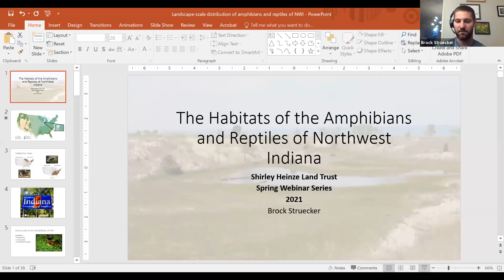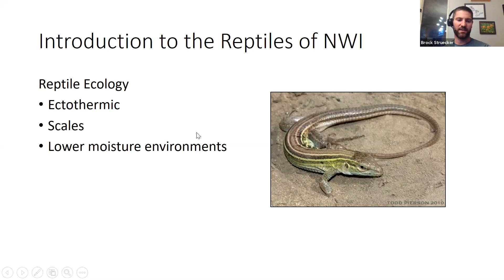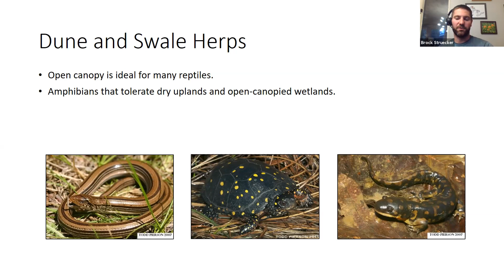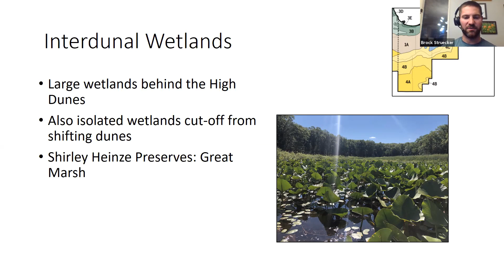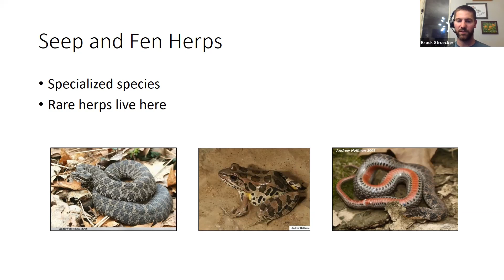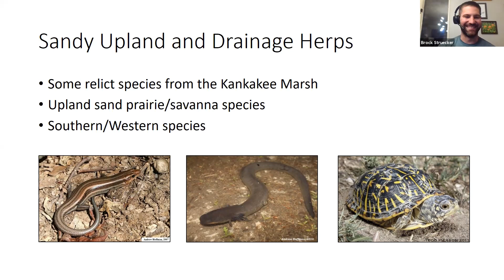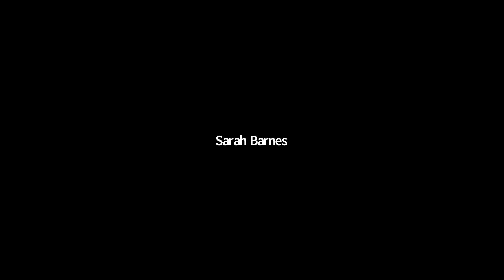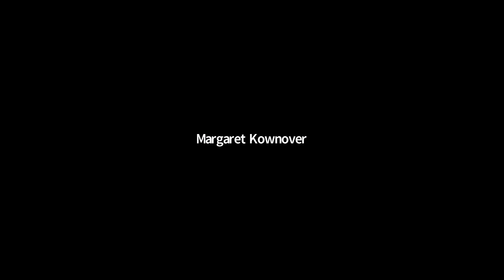Habitats of Northwest Indiana through the Amphibians and Reptiles that Live Here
This is a replay of a webinar presented on March 23, 2020.

Brock Struecker, Cardno Ecologist and Herpetologist, will take us on a virtual journey through the Natural Regions of Northwest Indiana to discuss the diversity of reptiles and amphibians that call them home. We will examine the unique features found in Lake, Porter, LaPorte, and St. Joseph Counties and how they influence the distribution of our local herpetofauna. From the turtles of the Dune and Swale to the salamanders of the Valparaiso Moraine, learn about some of the communities our Shirley Heinze Land Trust Properties protect.